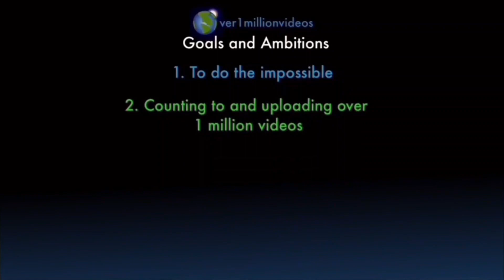Counting to ONE MILLION!!, This is Number 108,714